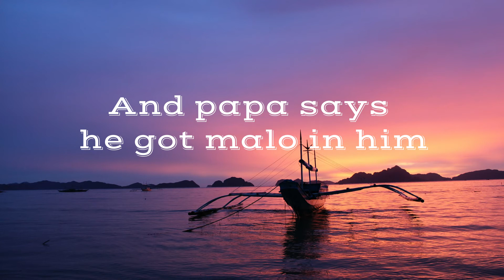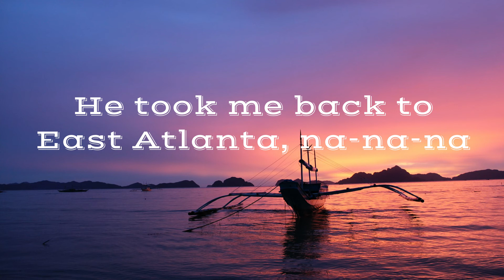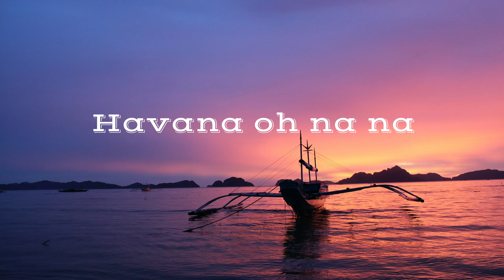Camila Cabello - Havana (Lyrics)🎶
He said there's a lot of girls I can do with
I knew him forever in a minute

Ooh... I knew it when I met him
Ooh... and then I had to tell him

[Young Thug:]
Jeffery
Bump on her bumper like a traffic jam (jam)
Get to eatin' on me (on me)
I was gettin' mula, pretty baby

Ooh na-na, oh na-na-na
Take me back, back, back like
Take me back, back, back
Yeah, ay...
Ooh...

Uh huh
Oh na-na-na...
No, no, no, take me back
Oh na-na-na